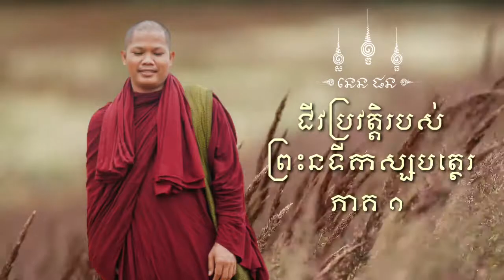ជីវប្រវត្តិរបស់ព្រះ នទីកស្សបត្ថេរ ភាគ ១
ព្រះនទីកស្សបត្ថេរ លោកជាអ្នកទ្រទ្រង់នូវគុណដ៏ប្រសើរ ជាអ្នកមិនមានកិលេស និងតណ្ហាជាប់នៅក្នុងសន្តានចិត្ត លោកក៏បានសង្រ្គោះចូលក្នុងចំណោម ព្រះអសីតិមហាសាវ័ក ៨០រូប គឺសាវ័កធំរបស់ព្រះសម្មាសម្ពុទ្ធ។

៚ សម្តែងដោយ ធម្មធរោ ចាន់ សុផន
ចូលផ្សាយធម៌៖ ០១២ ៥៤៧ ៨៨៣ / ០៩៣ ៧២២ ៦៤៩ ៕
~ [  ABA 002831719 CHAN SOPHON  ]